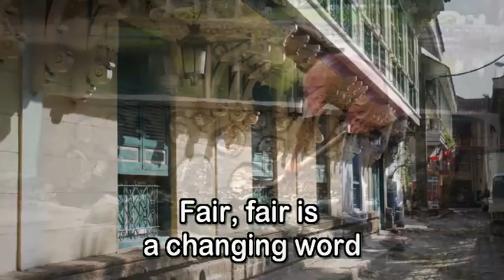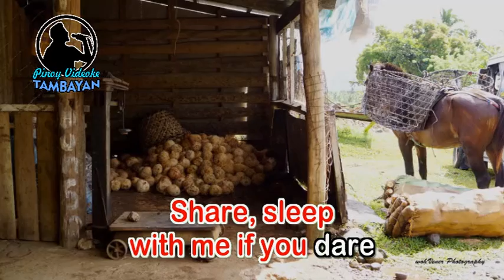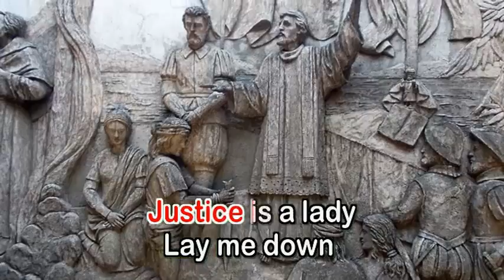My Fair Share (KARAOKE VERSION)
By Seals & Crofts